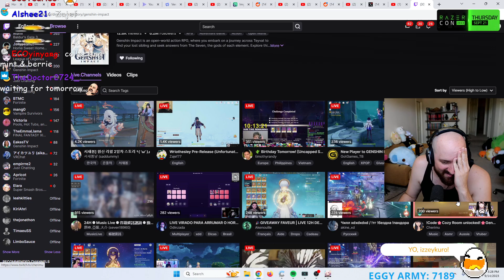Tectone oh god